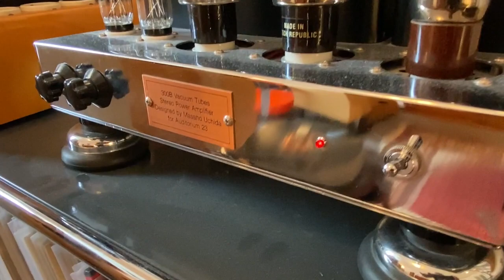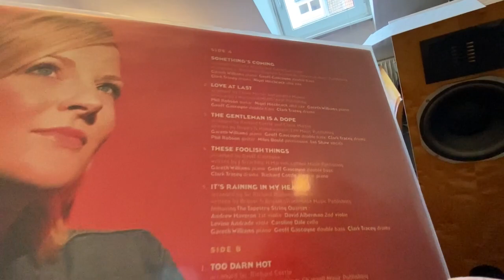BENZ-MICRO LUKASCHEK PP1 PHONO ENTZERRER SWISS MADE